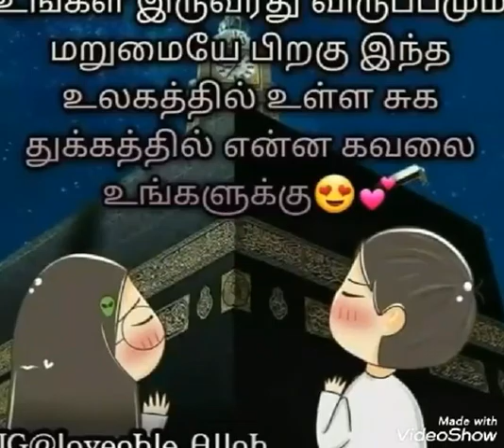29 October 2022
Video from M.A.F AJEEBA, RAHMA